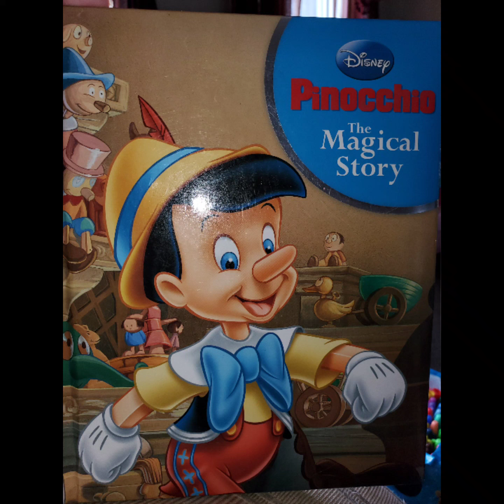Jiminy Cricket Tribute 29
Awesome!

Always Let Your Conscience and Be Your Guide! - Jiminy Cricket

Cricket's the Name, Jiminy Cricket! - Jiminy Cricket

The Great Kings of the Past, Look Down of us From those Stars! - King Mufasa